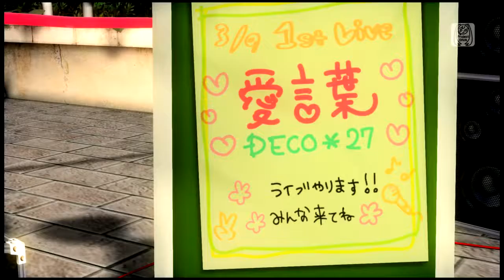愛言葉【鏡音リン：スイムウェア（しましまビキニ）】